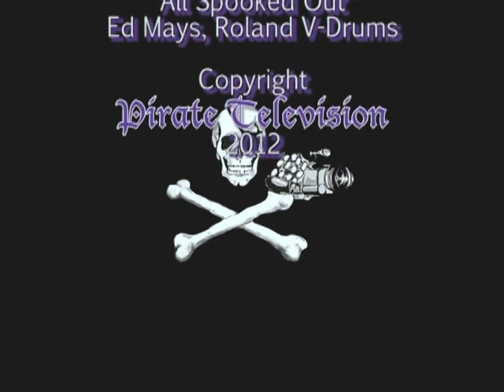Pirate Television: The Hanford Cleanup with Tom Carpenter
Tom Carpenter is the executive director of the Hanford Challenge, whose purpose is to transform the Hanford nuclear site into a model of safe and effective cleanup.